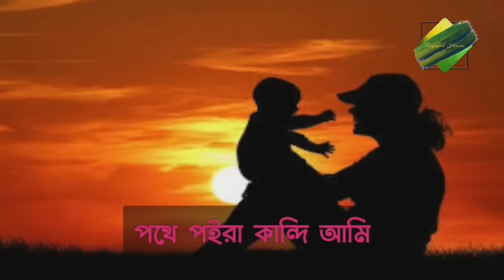মা জননী - Mago Tomar Moto Loyna Keho | মাগো তোমার মতো লয়না কেহ | Kanak Chapa | কনক চাঁপা | Lyrics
Song: Mago Tomar Moto
Singer: Kanak Chapa
Film: Opare Akash

গানঃ মাগো তোমার মতো
কন্ঠশিল্পীঃ কনক চাপা
মুভিঃ ওপারে আকাশ

Song Lyrics

মাগো, তোমার মত লয়না কেহ
আমায় বুকে টানি..
আঁচল দিয়া, মুছেনা কেউ.
আমার চোখের পানি..
হায়রে মা জননী আমার
হায়রে মা জননী
হায়রে মা জননী

চইলা গেলা কোন অজানায়
আমায় নিলানা..
পথে পইরা কান্দি আমি
নাই যে ঠিকানা
আমায় নিলানা..
নাই যে ঠিকানা
জীবন আমার, যাইব কেমনে.
একটু ও ভাবনি
হায়রে মা জননী
হায়রে মা জননী

অনাদরে কাটে মাগো
আমার এ জীবন..
ভাগ্য দোষে রইলো বাবা
দুরেতে এখন
অনাদরে কাটে মাগো
আমার এ জীবন..
দুরেতে এখন
তুমি ও নাই, বাবা ও নাই.
দুঃখী আমি এমনই
হায়রে মা জননী
হায়রে মা জননী
মাগো, তোমার মত লয়না কেউ
আমায় বুকে টানি
আমার চোখের পানি
হায়রে মা জননী
হায়রে মা জননী

Search Of Songs

hayre ma jononi, hayre ma janani, hayre maa janani, hayre maa jononi, হায়রে মা জননী, হায়রে মা জননী আমার, mago tomar moto loyna keho, মাগো তোমার মতো লয়না কেহ, মাগো তোমার মতো লয়না কেহ আমায় বুকে টানি, mago tomar moto loyna keho amay buke tani, opare akash movie songs, ওপারে আকাশ ছবির গান, কনক চাঁপার গান, কনক চাঁপার সেরা গান, বাংলা ছায়াছবির গান, মাকে নিয়ে গান